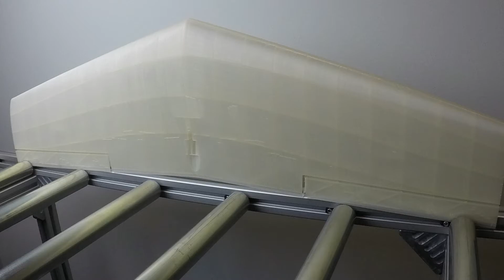Time lapse Plane Wing with BLACKBELT 3D Printer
Time lapse Plane Wing printed with BLACKBELT 3D Printer.

ON KICKSTARTER AVAILABLE NOW